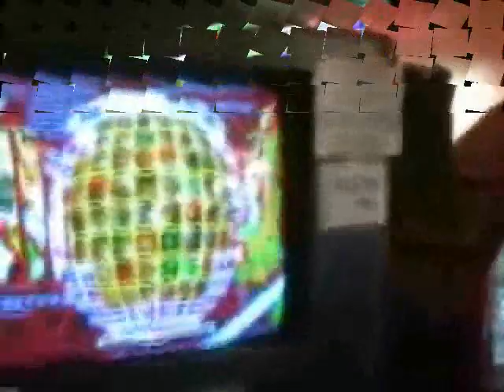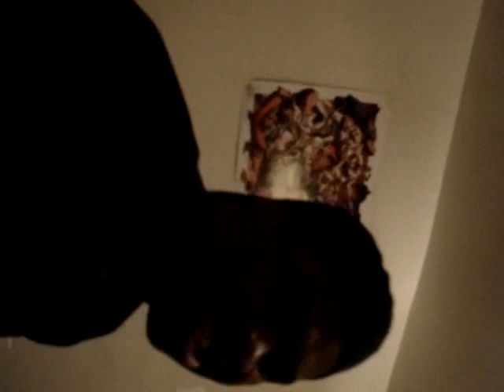BRYHEEM (MR. RANDOM)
A random highlight video featuring one of the loudest and hypest people in the fighting game scene, Bryheem Keyes. A legend in his home of Philadelphia PA, from hype sidebets, coin flips, talking about STDs, even consuming a can of 9 Lives cat food, the infamous "money dance" and the rarity known as "Bryheem face", watch one of the hypest people in the scene.

WARNING; NSFW, NO SUBTITLES